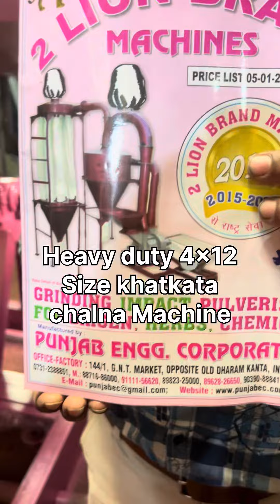Heavy duty 4x12 size khatkata chalna machine.